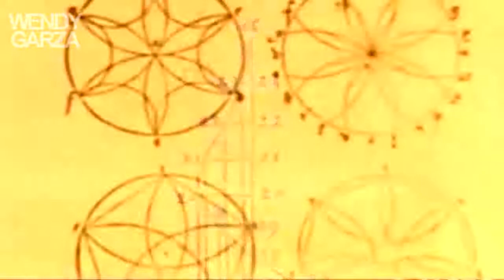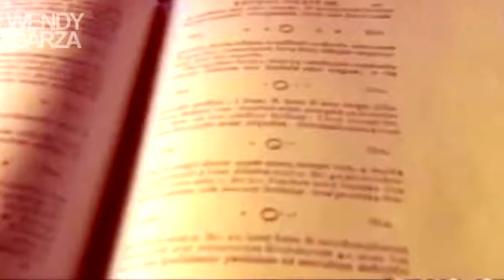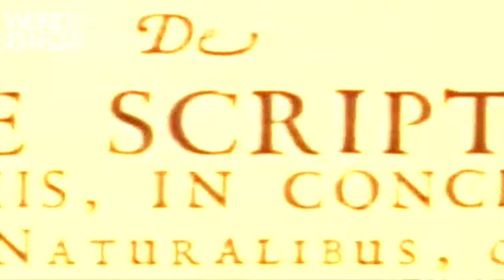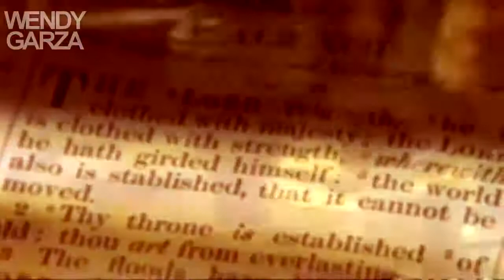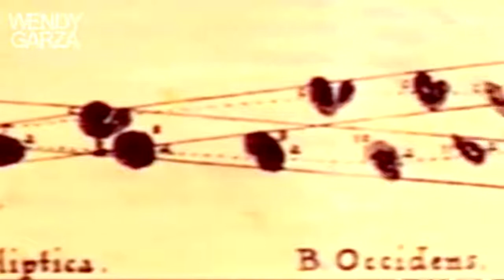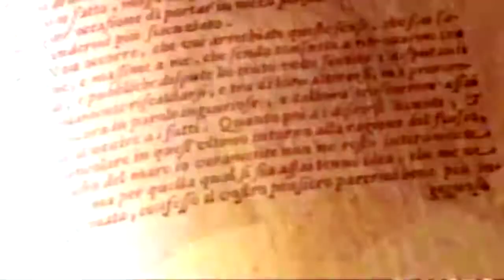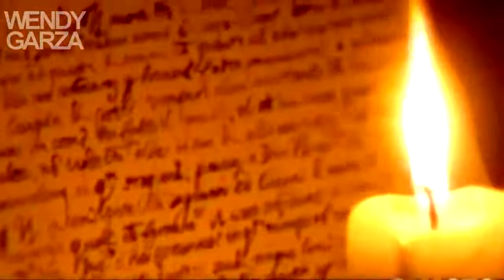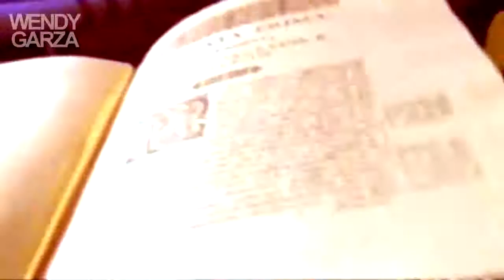History: Galileo's Battle for the Heavens | Science And Church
Galileo Galilei was an Italian polymath. Galileo is a central figure in the transition from natural philosophy to modern science and in the transformation of the scientific Renaissance into a scientific revolution. Galileo's championing of heliocentrism and Copernicanism was controversial during his lifetime, when most ...